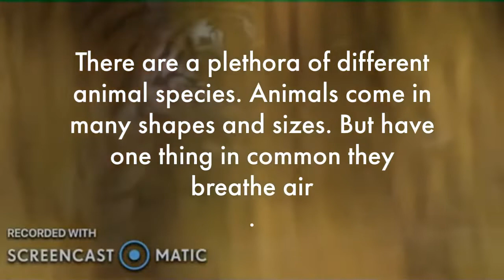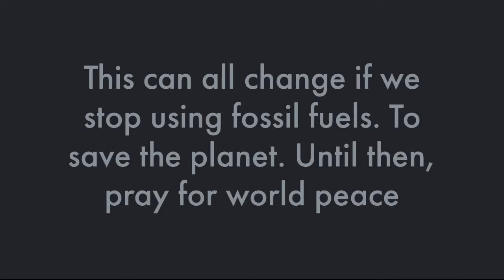Breathe In Breathe Out